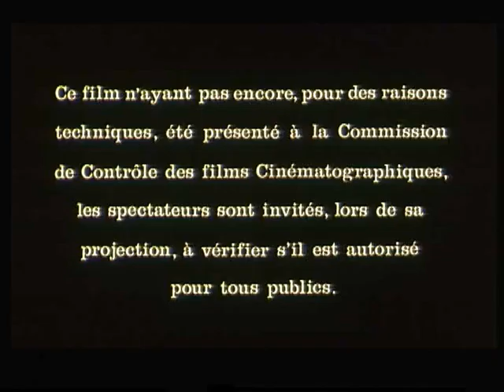Un Vampire au paradis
Een geheimzinnige gedaante, gehuld in een zwarte cape, verbergt zich in de tuin van een groot herenhuis. Hij wordt door Nathalie Belfond, het meisje dat daar woont, verrast. De vreemde man beweert een vampier te zijn en vertelt dat hij Nosfer heet. Hij oefent een bizarre aantrekkingskracht uit op het meisje en ze begint tegen haar ouders in het Arabisch te praten, een taal die ze niet eens kent. Geïntrigeerd door het gedrag van zijn dochter besluit haar vader de zaak te onderzoeken.